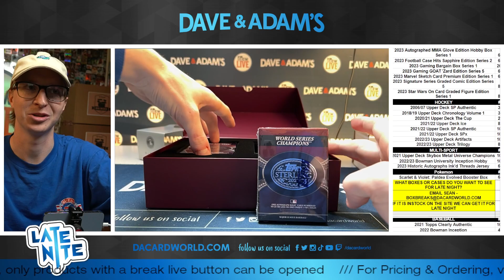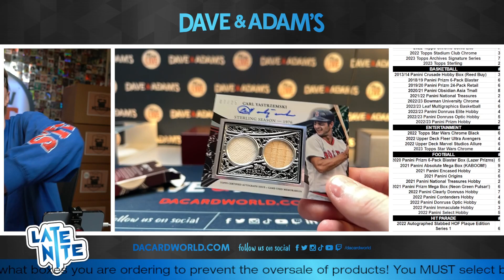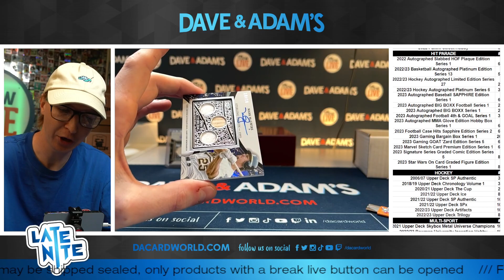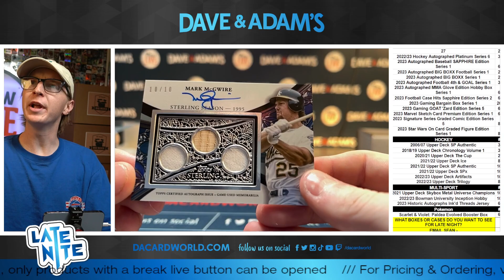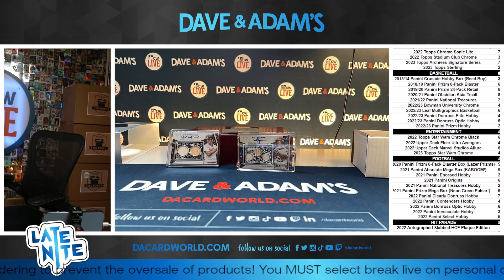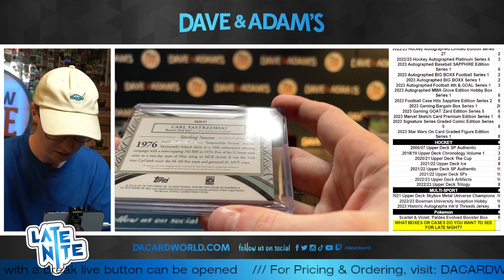Ant Topps sterling 6/14